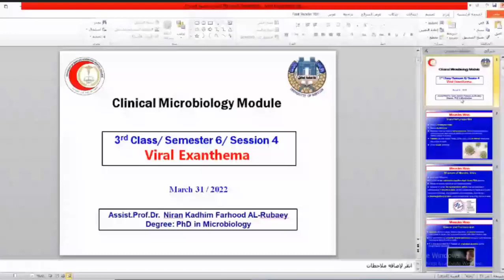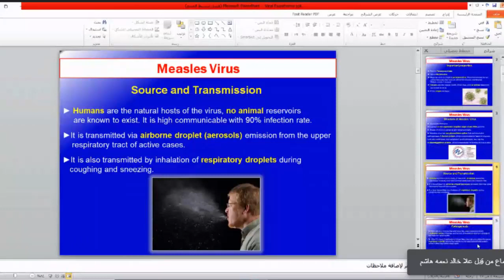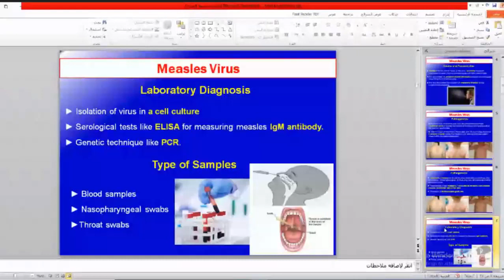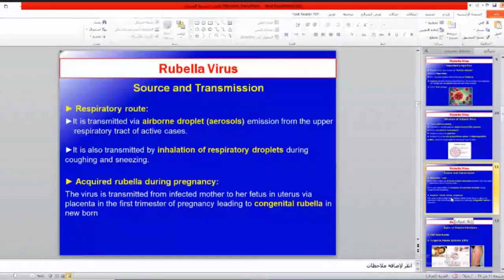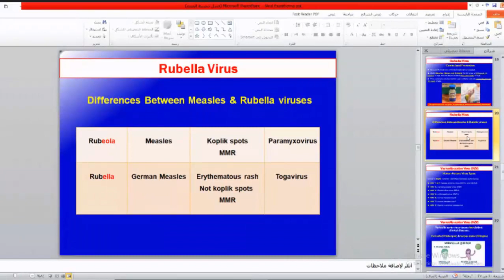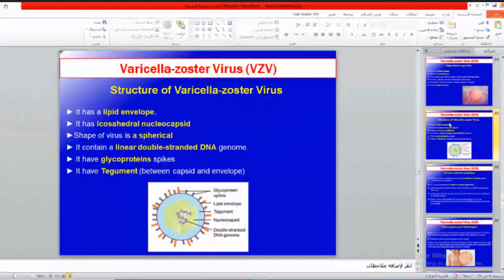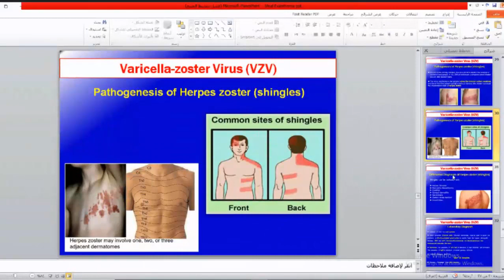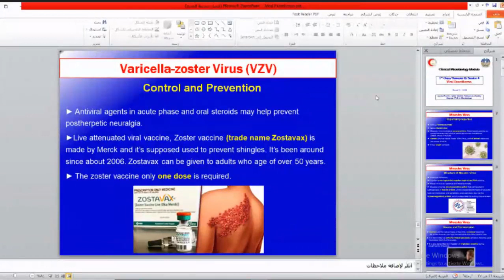Microbiology - session 4 - lec 1